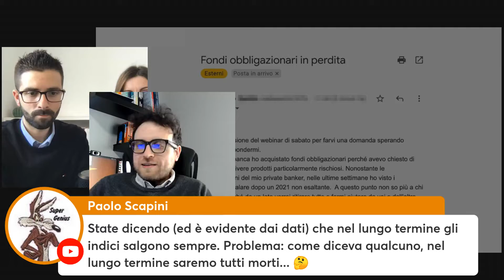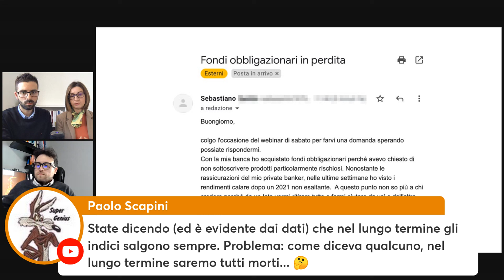Nel lungo termine saremo tutti morti... E se investissimo a breve?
I mercati tremano e le Borse crollano... Visto che tutto va male, che senso ha investire nel lungo periodo? Molto meglio investire nel breve periodo!

Tanto, prima o poi dobbiamo morire tutti...

È un ragionamento che hai fatto anche tu? Allora in questo video ne parliamo insieme.

Troverai moltissime risposte per i tuoi investimenti!

OFFERTA RISERVATA AI VISITATORI DI YOUTUBE - Scopri la "Guida agli Investimenti" ufficiale di Affari Miei e muovi i tuoi primi passi

NUOVO SU AFFARI MIEI? Scopri 3 ETF a ZERO COMMISSIONI su Cui Investire

Sei Interessato ai nostri servizi? Prenota una sessione gratuita con il team di Affari Miei, ti guideremo nella scelta delle soluzioni più adatte a te

- 3 Lezioni che ho imparato investendo i miei soldi mentre i mercati finanziari crollavano